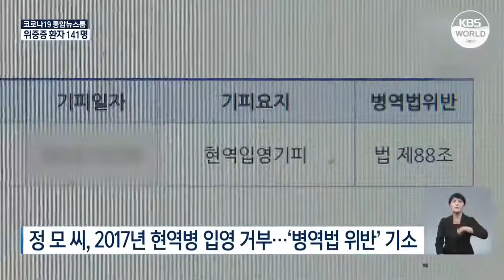大法院首次宣判出于非暴力信念拒绝服兵役者无罪 | KBS NEWS 210624